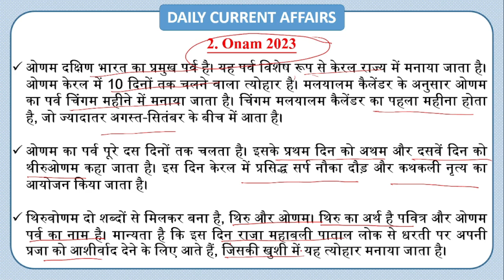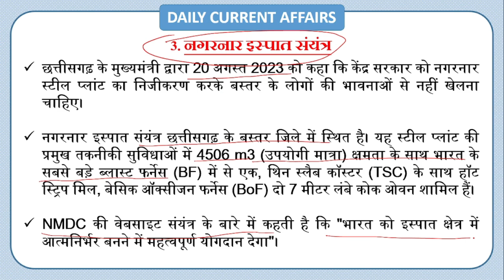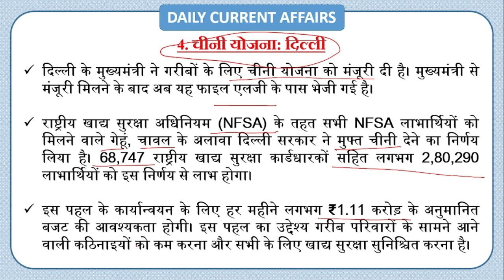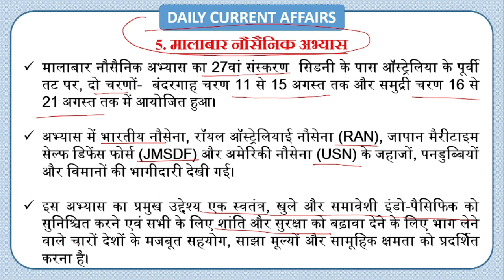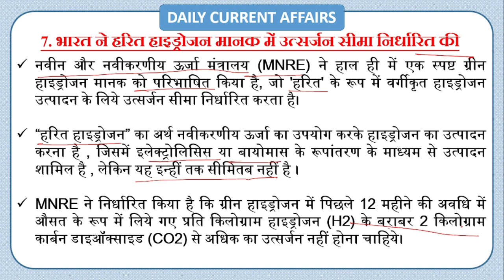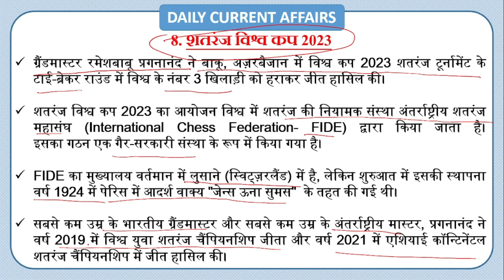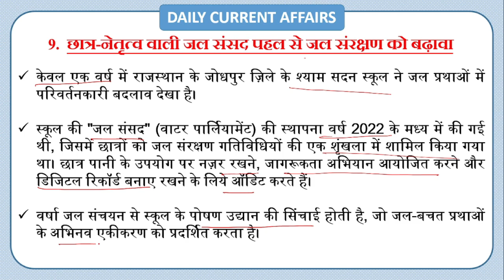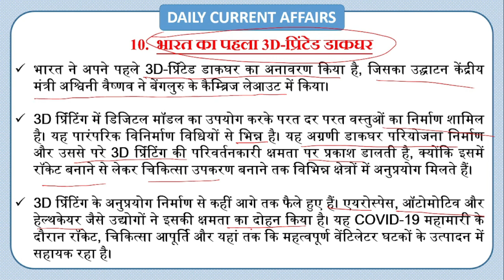23 AUGUST 2023 CURRENT AFFAIRS TODAY | NOTEBOOK IAS | DAILY IMPORTANT NEWS ANALYSIS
Music Credit
Free Background Music (No Copyright)